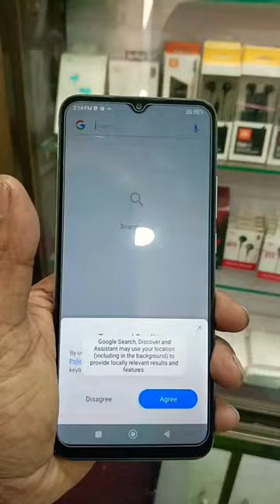Mi Redmi 10 🔥🔥🔥❤️mismartphone